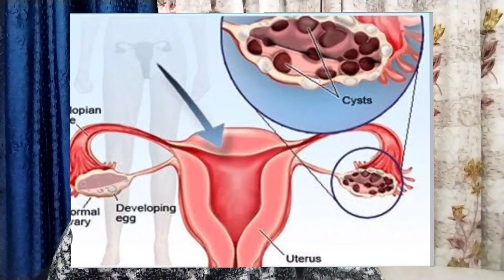Bahut dino tak periods🩸Naa Ana ,Is Badi Bimari Ke Hone ka Laksha Hai /Kaise Periods Ko regular kre